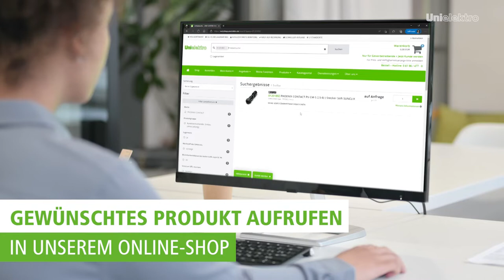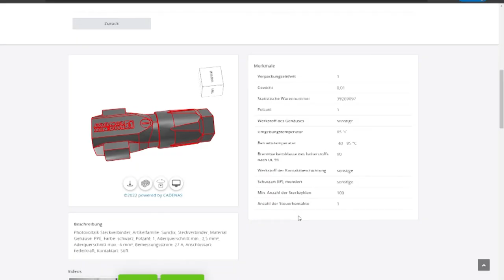3D Ansicht von Produkten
Wir freuen uns, dass wir im Shop nun auch BIM (Building Information Modeling) Daten zum Artikel anzeigen können, sofern der Hersteller diese bereitstellt. Die Darstellung ist nun im Shop für unsere Kund*innen verfügbar.